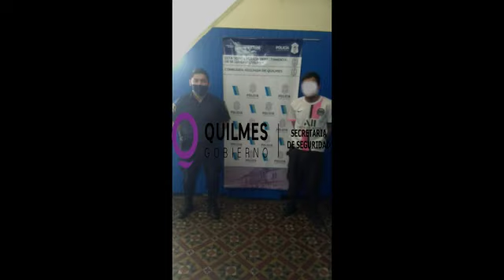Aprehendieron a 3 delincuentes que asaltaron comercio en Bernal